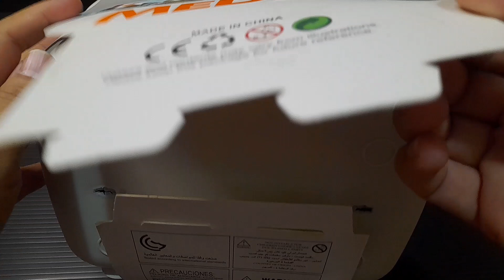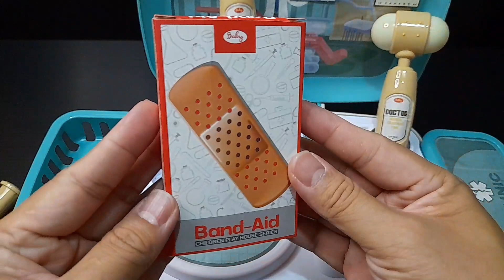6 Minutes Satisfying with Unboxing Hello kitty basket Doctor Set | Hello Kitty ASMR |Mini Doctor Set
6 Minutes Satisfying with Unboxing Hello kitty basket Doctor Set | Hello Kitty ASMR | Mini Doctor Set | Satisfying Video

Doctor Set

V toys

ASMR Doctor kit set satisfying unboxing video unboxing miniature
unboxing miniature toy hello kitty miniature toy set unboxing hello kitty miniature toy
hello kitty miniature toy channel hello kitty pink Doctor Kit hello kitty miniature kitchen
hello kitty kitchen set hello kitty miniature kitchen set unboxing
hello kitty miniature toy set unboxing satisfying unboxing video unboxing miniature
unboxing miniature toy miniature kitchen set miniature kitchen set unboxing
Mini doctor set